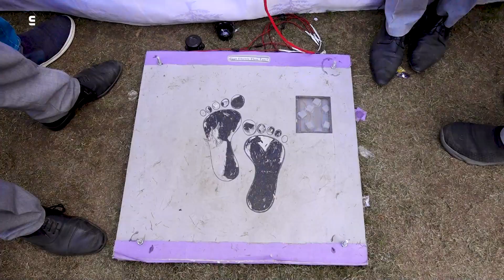Pakistani Students Amazed The World By Creating A Plant in Just 24 Hours Using Chemicals